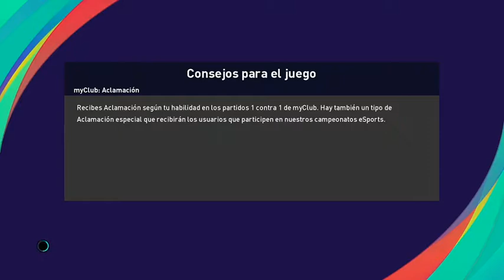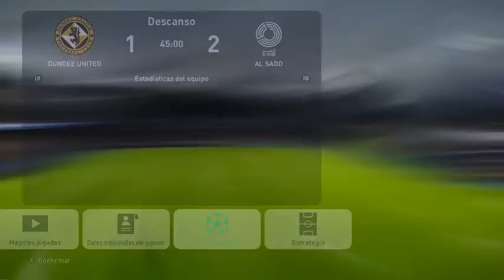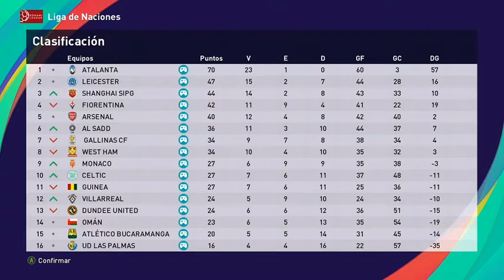Liga de Naciones 20/21: Dundee United vs Al Sadd (Jornada 24)